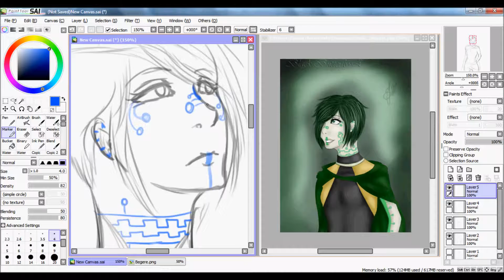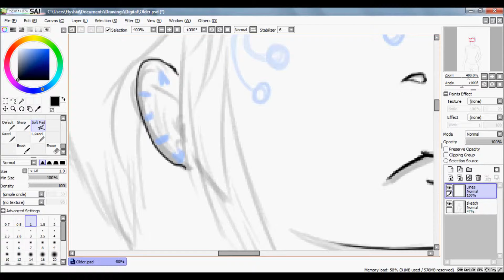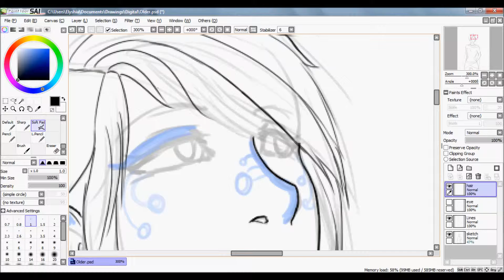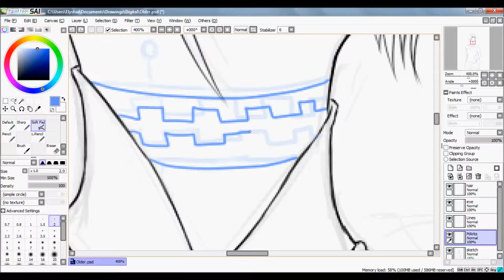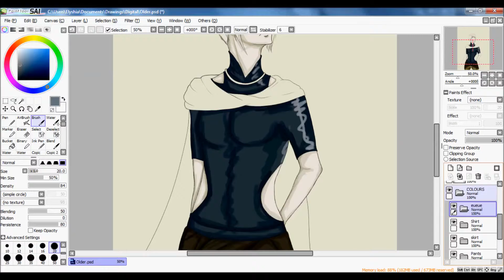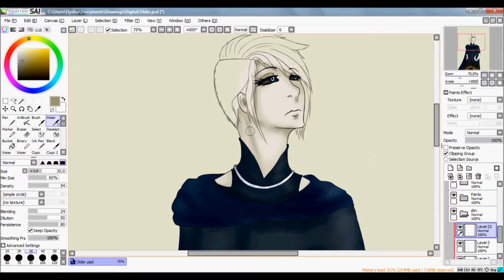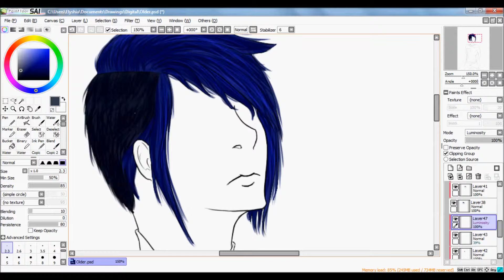Blue Speed Paint